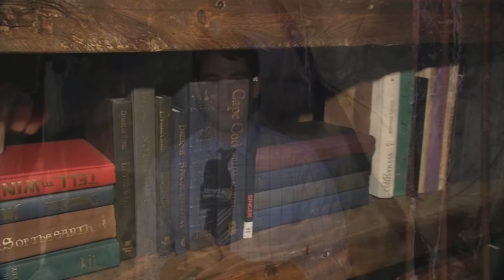Newschannel 20's Evan Peterson Visits The Boo Crew's Haunted House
Newschannel 20's Evan Peterson takes a stop by the Boo Crew's haunted house in Rochester. Here's a preview of what those brave enough to check it out can expect.